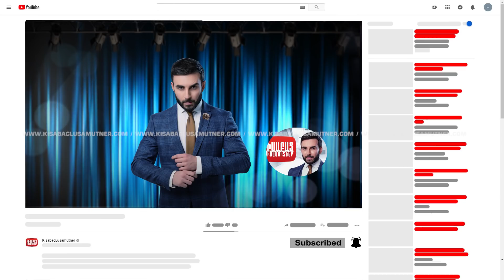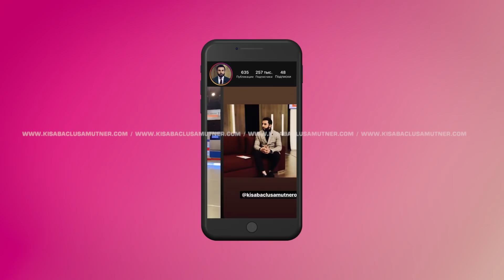Dem Gnalov / Kisabac Lusamutner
ԴԵՄ ԳՆԱԼՈՎ - Ինչո՞ւ և ո՞ւմ  են դեմ գնացել Արմանն ու Բուրաստանը. նրանք կպատմեն Հրաչ Մուրադյանին: